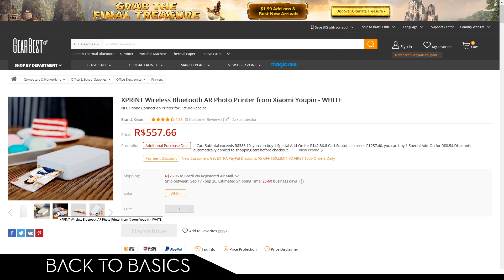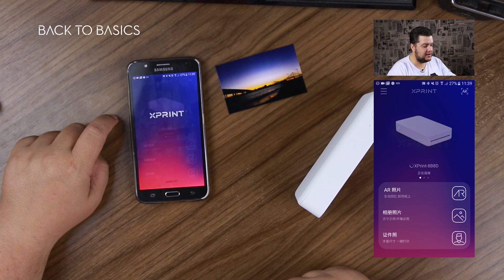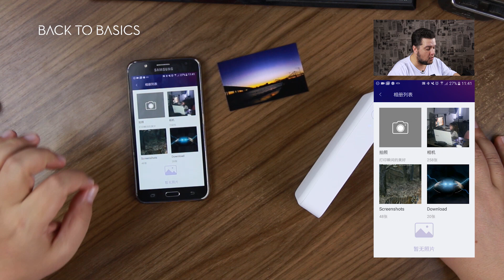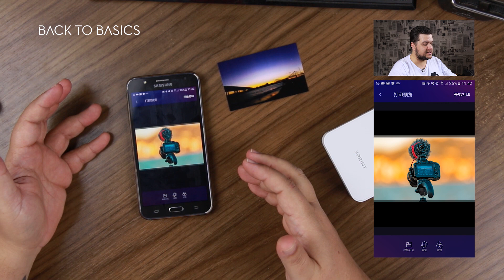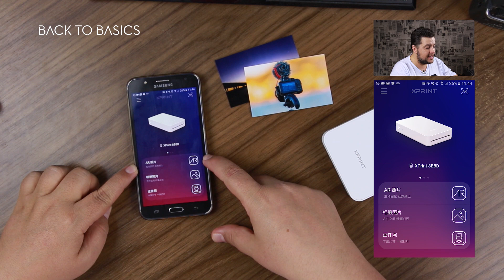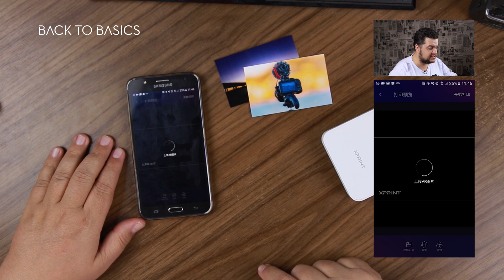Impressora Portátil Xiaomi Xprint com Realidade Aumentada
Hoje vou mostrar essa incrível e portátil impressora a Xiaomi Xprint com realidade aumentada, impressione-se também!

Oferecimento

Gosta do Canal ? Por Favor Ajude o Back to Basics.